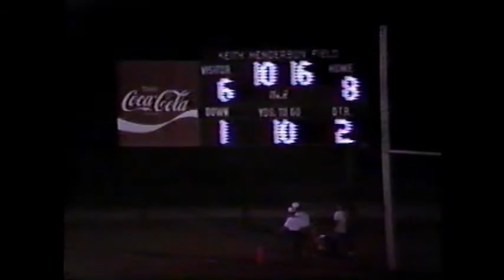1983 Meadowcreek Christian Academy Chargers at George Walton Academy Bulldogs (football)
This game was played on September 9th, 1983 in Monroe, GA. The bulldogs defeated the Chargers 27-6.